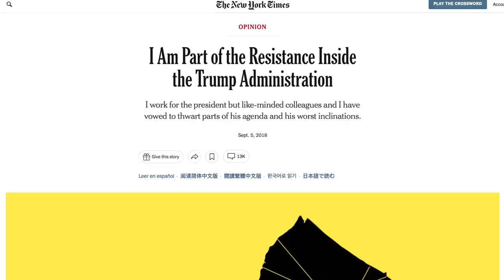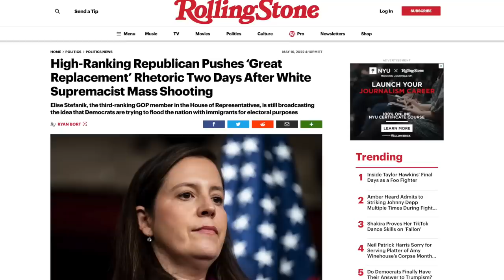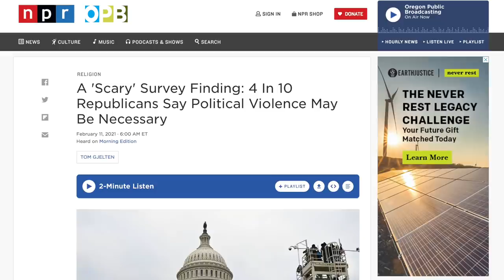Ex-Trump Official Quits the GOP, Says Republican Party Can’t Be Saved